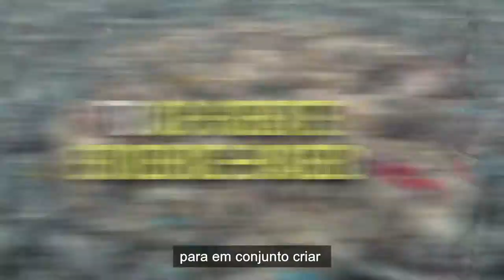Keeping traditional urban food markets working, in Beira & Pemba-Mozambique, during & beyond COVID19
Striving to develop evidence based city-level policy and coordination responses to better support keeping traditional food markets working during and beyond COVID-19. Co-designing with local policymakers and other urban food systems stakeholders. Together with GAIN.